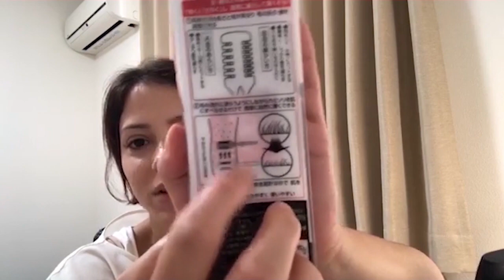Esse é para os homens!